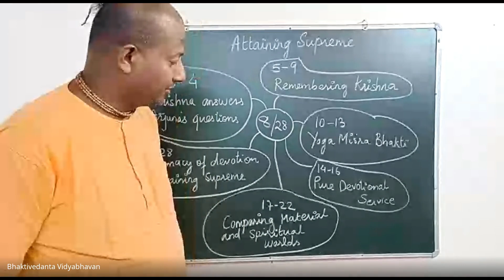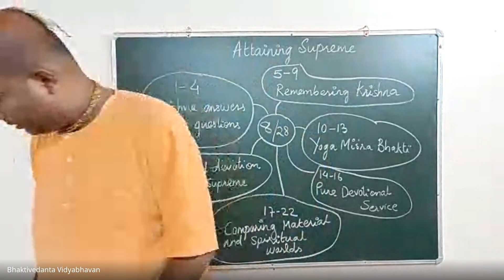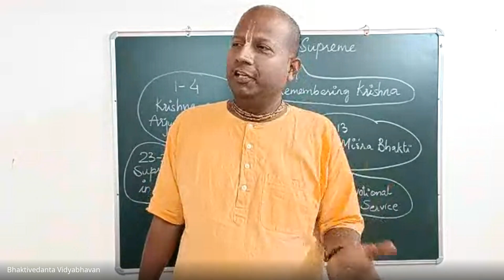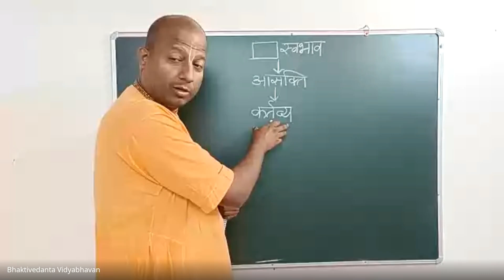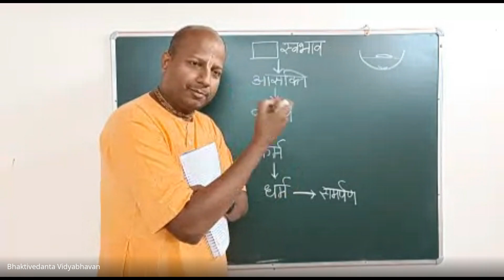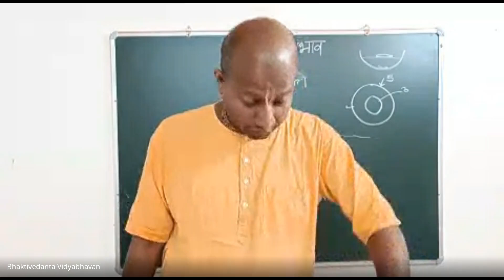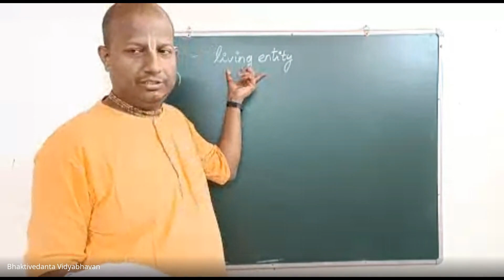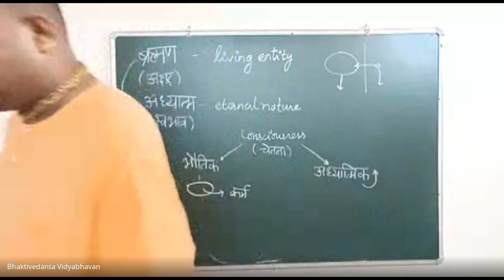41 | Bhagavad Gita | GAT | Das Gadadhar Das gitacourse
📖Gurukul Acharya Training (GAT)
Batch 3 Level 1

⁕BHAKTIVEDANTA VIDYABHAVAN GURUKUL⁕
A free Vedic Gurukul near Muri, Jharkhand on the banks of river Swarnarekha. We are humbly inviting you to come and do support for spreading Vedic Knowledge And Wisdom.

📍Reach us-
Bhaktivedanta Vidyabhavan Gurukul, Kutam, Muri
Ranchi-835101

Bhakti Vedanta Vidyabhavan Trust
Branch- (3791) Kamre, Ranchi, Jharkhand, India - 835222
IFSC CODE - IOBA0003791
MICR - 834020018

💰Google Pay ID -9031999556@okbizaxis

Hare Krishna 🙏